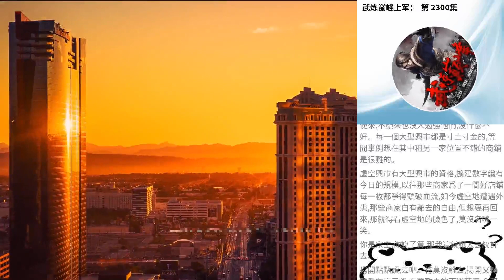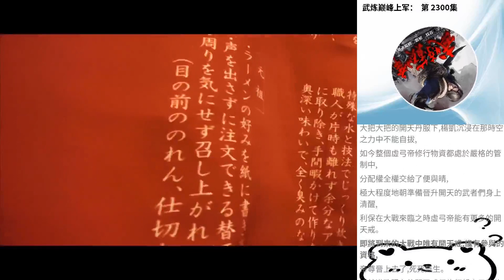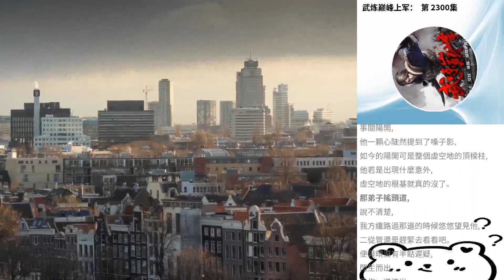武煉巔峰上軍： 第 2300集